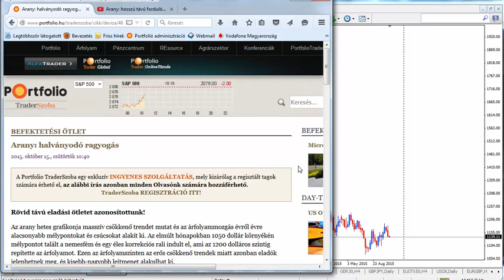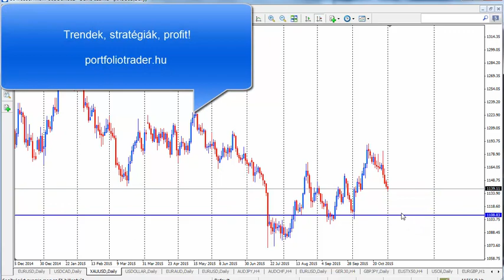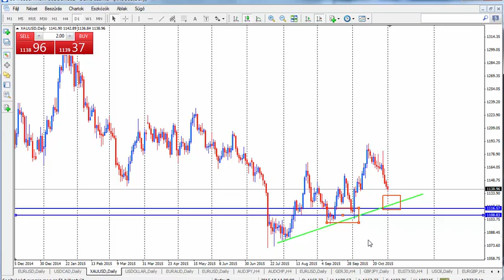Arany: ahol az érték kezdődik